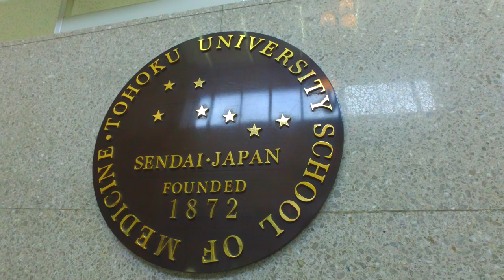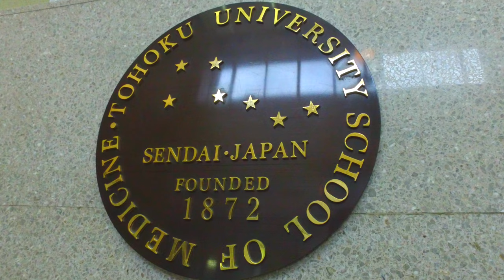Seiryo Campus @ Tohoku University